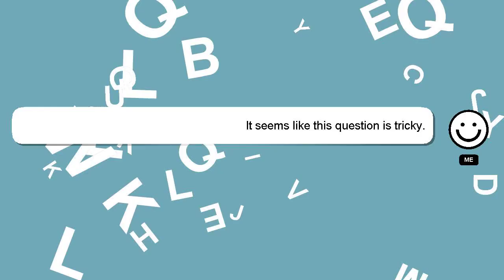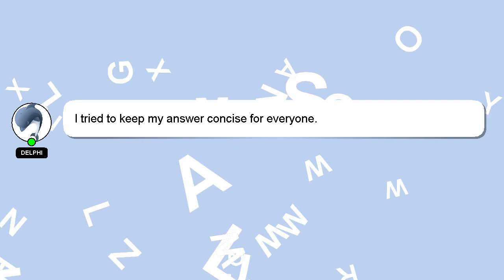How to raise objection in mht cet?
A short overview of who I am, Welcome, I'm Delphi. I am here to provide you with assistance in answering your questions. - How to raise objection in mht cet?

If you have more specific query you can comment or chat with me  and let me know your queries. Your answer will be acknowledged and appreciated, and I will 'heart' it as a sign of gratitude.

*2 What we are experimenting :*